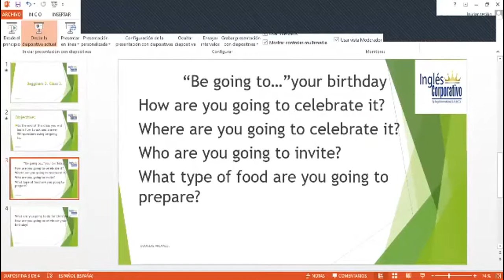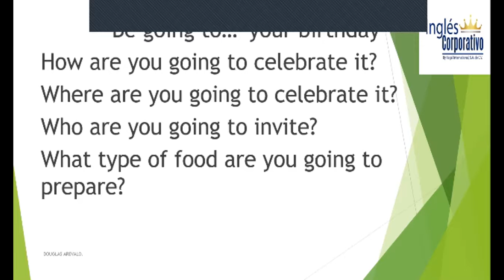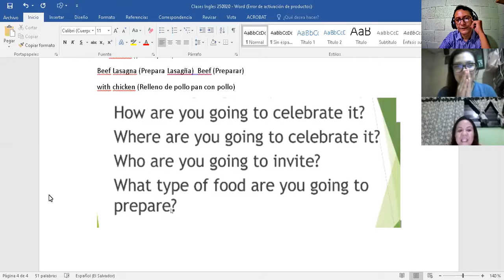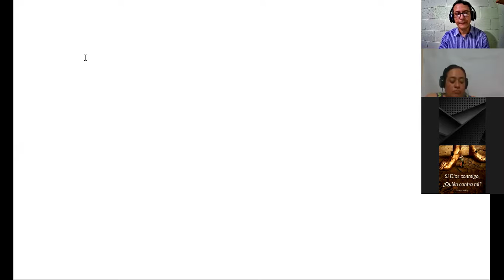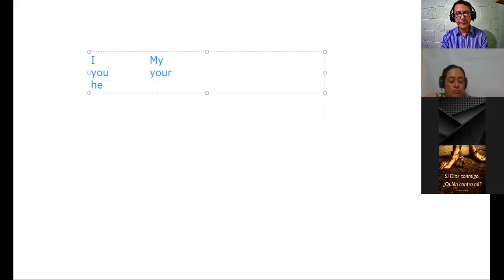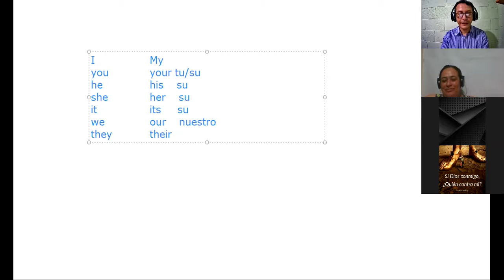Ingles Corporativo-Wh Questions with be going to Class 3. 24-09-2020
Wh Questions with be going to Class 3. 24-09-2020